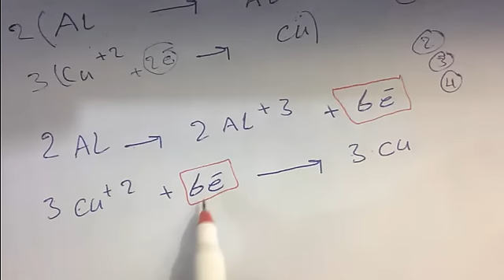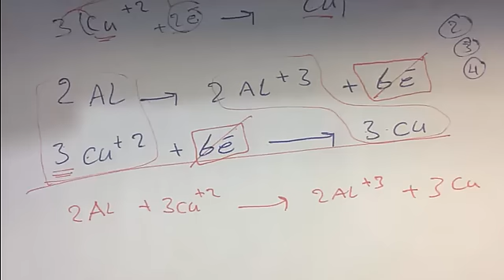موازنة معادلات التاكسد و الاختزال / كيمياء توجيهي اردني